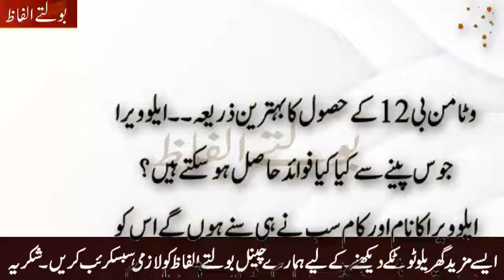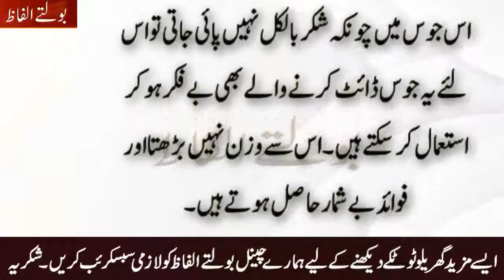aj ke mufeed gharelu totke | aloe vera ke fayde | skin ke totke | achi baatein | bolte alfaz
totke hi totke
gharelu totke
beauty tips
desi nuskhe
desi totkay
gharelu totky